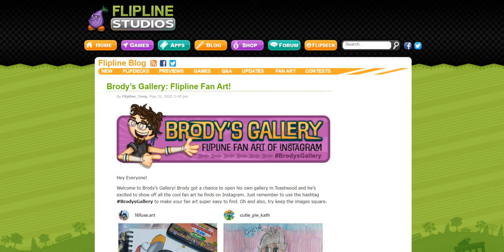Brody’s Gallery: Flipline Fan Art!